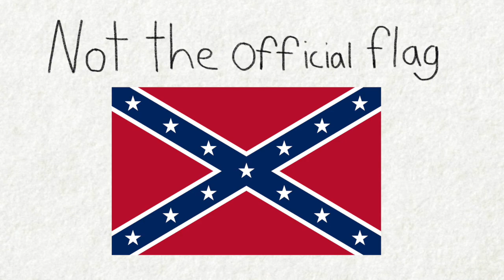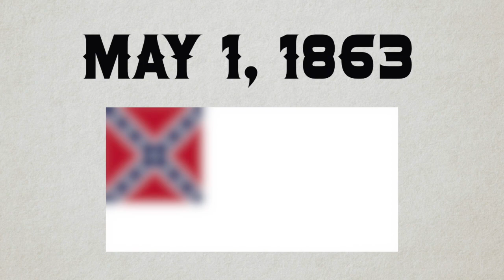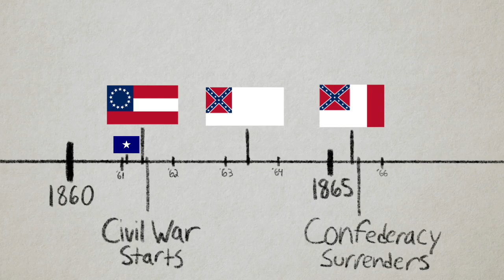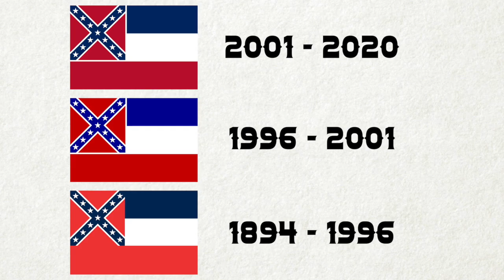Confederate Flag History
Flag history of the Confederate United States 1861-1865

All art and animations are created and owned by me. Pictures, flags, and music in the public domain are provided by Wikimedia Commons.